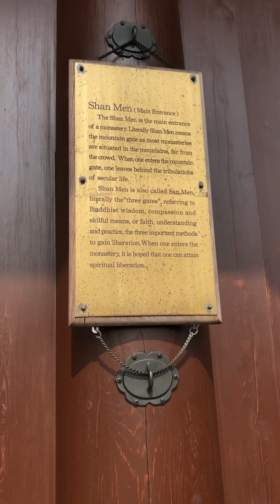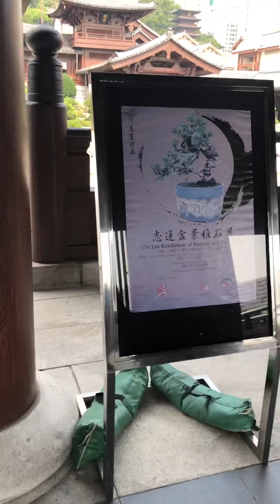The Chi Lin Nunnery